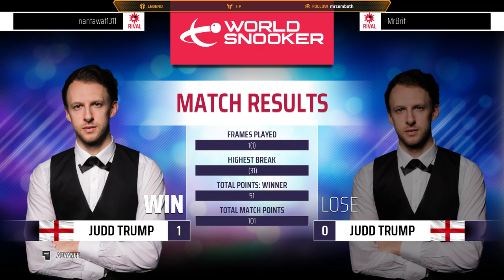Snooker 19 - Online Game Bug??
Strange encounter on Snooker 19... anyone else experienced this?